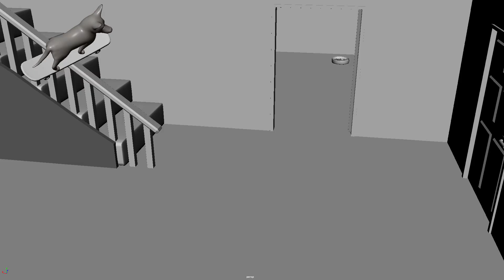Skateboarding dog Maya animation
made in maya
using walk cycles